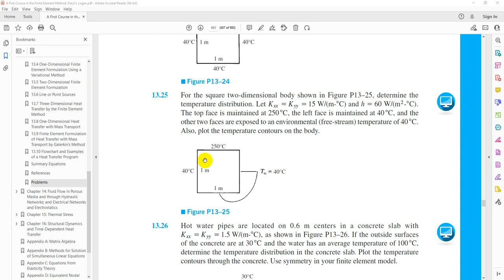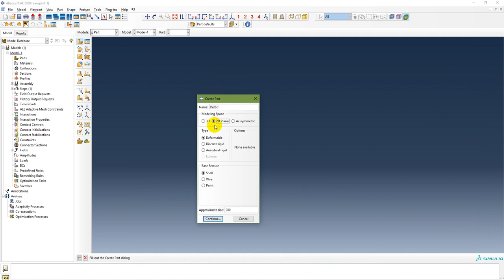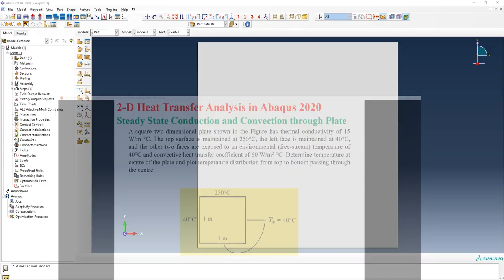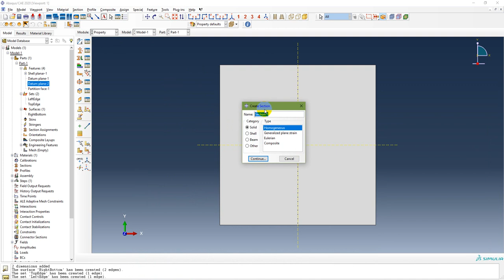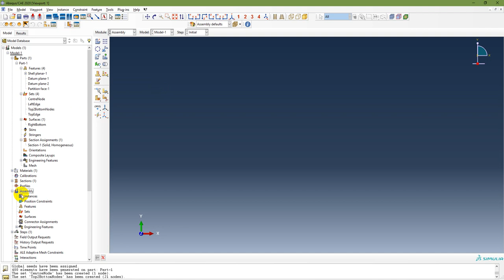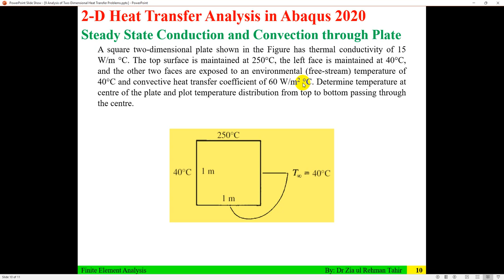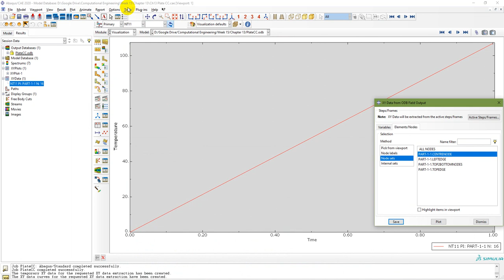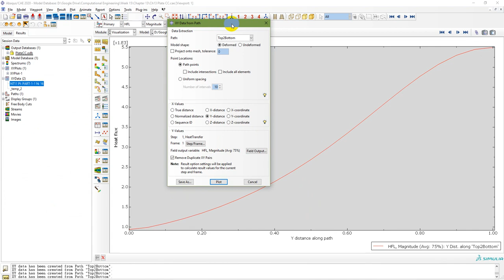Abaqus Heat Transfer Analysis 2 | Steady State Conduction and Convection through a Square Plate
This Steady State Conduction and Convection through Plate (Problem 13.25) is Chapter 13 (Heat Transfer and Mass Transport) of Book "A First Course in the Finite Element Method".

00:00 Problem Description
01:57 Steps for Modelling
03:13 Create Part
04:35 Create Surfaces to apply temperature and  convective heat transfer coefficient
05:50 Create Sets to apply temperature as boundary condition
07:04 Create Datum Plane and Partition to plot temperature distribution
08:42 Create Material
09:11 Create Sections and Assign Sections
09:45 Mesh Parts (Assign mesh control and assign element type)
10:48 Create Sets of nodes
12:04 Create Assembly
12:31 Create Step
13:08 Create Boundary Condition to apply temperature as boundary conditions
14:16 Create Interaction to apply Temperature and connective heat transfer coefficient
15:26 Create Job, Data Check and Submit
16:53 Results Visualization
18:38 Create Path and plot temperature distribution